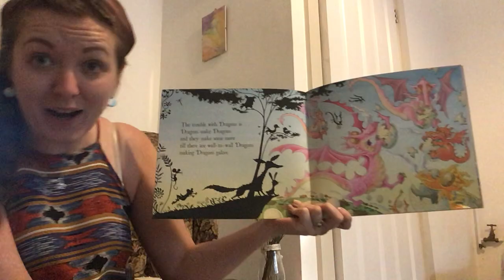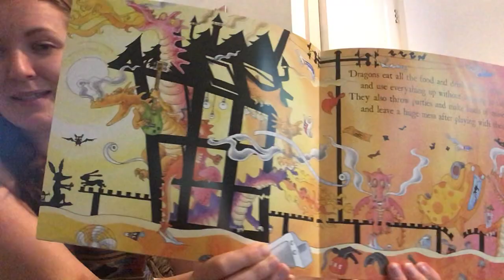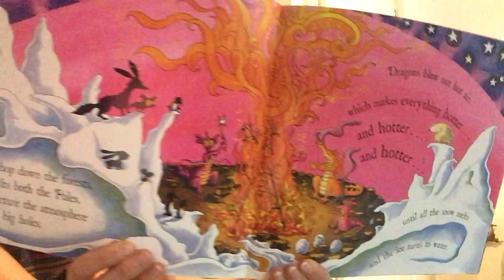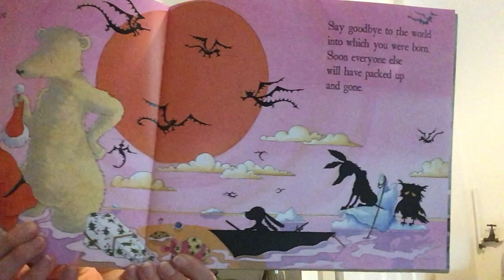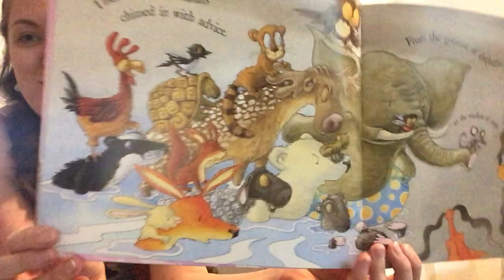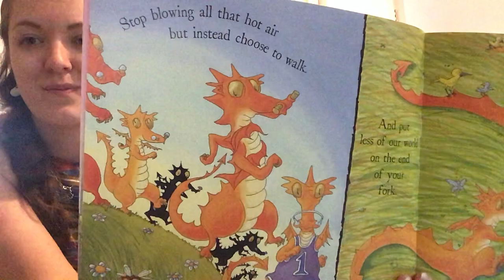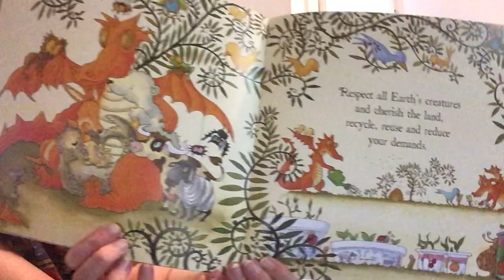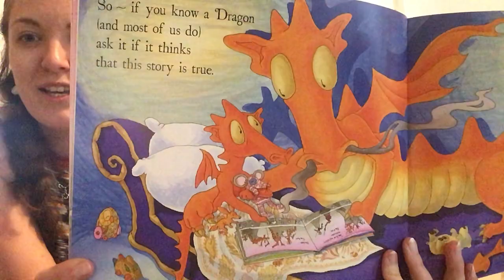Miss Muskett reads The Trouble with Dragons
The world is populated by some beastly dragons who care nothing for how much they pollute the oceans, chop down the trees, gobble up all the food and use everything up without stopping to think. Those dragons need to wake up to what they are doing to their world before it is too late ...An energy-filled picture book that addresses concerns about the environment in the most child-centric and delightful way possible.

The Trouble with Dragons is written by Debi Gliori and published by Bloomsbury Publishing PLC.